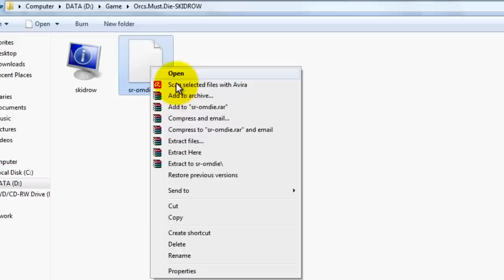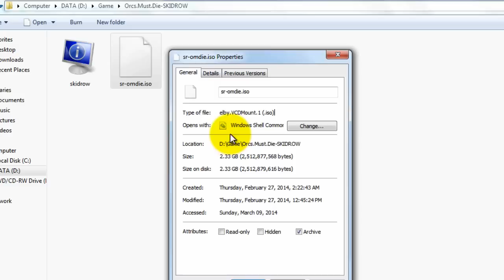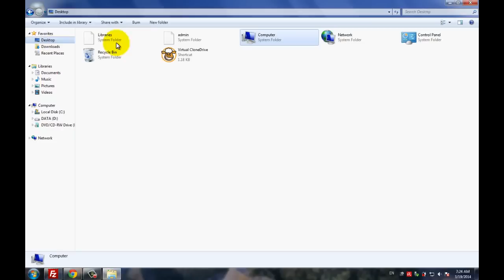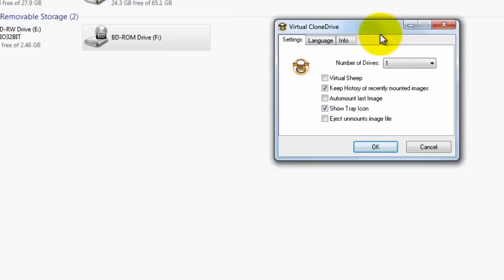Hướng dẫn tạo ổ ảo trên Windows - How to create virtual drive on Windows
Hướng dẫn cách tạo ổ ảo trên windows, tạo ổ ảo chơi game, tạo ổ ảo để cài phần mềm .